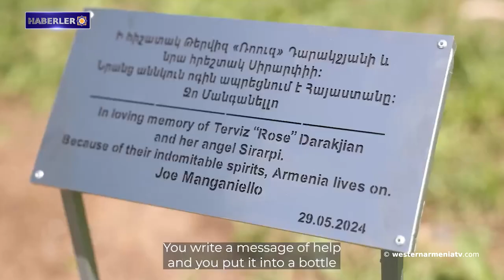Sevr Antlaşması'nın imzalandığı haberi neredeyse bir hafta sonra Ermenistan'a ulaşıyor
1. Batı Ermenistan Cumhuriyeti Ulusal Meclisi'nin 25. Olağan Oturumu Gerçekleşti
2. Sevr Antlaşması'nın imzalandığı haberi neredeyse bir hafta sonra Ermenistan'a ulaşıyor
3. Dışişleri Bakanlığı: "Savaşan bir orduya sahip olmak her ülkenin egemenlik hakkıdır"
4. Hollywood aktörünün büyük ninesi soykırımdan sağ kurtuldu. Anma Parkı'na köknar ağacı dikti
5. Syunik bölgesinin tarihi Şikahoğ köprüsü yenileniyor
6. Dolma mı yoksa Khinkali mi? Dilican'da "Mimino" festivali düzenlenecek
7. Ermeni Para Halterciler Dünya Kupası'nda 6 madalya kazandı